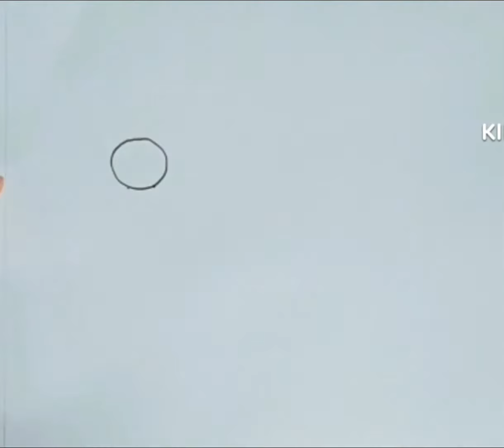how to draw diwali for kids /diwali festival drawing for kids/drawing of diwali for nursery kids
dot to dot drawing
for beginners drawing
easy drawing
step by step drawing
simple drawing
nursery kids drawing
junior's drawing
primary kids drawing
for kids drawing
my favorite drawing
all days drawing
fun drawing
enjoyment drawing
my choice drawing